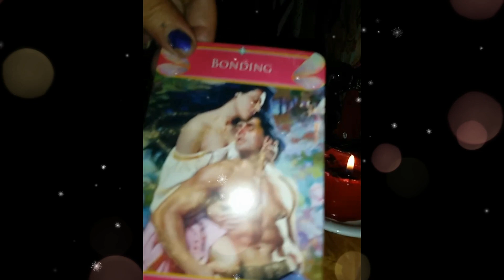# tarot orakel Bonding- ein Band der Liebe 💟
💟Hallo Ihr Lieben💟   Ich lege seit Aeonen TAROT- und ORAKEL -KARTEN  und bin spezialisiert auf ZWILLINGSFLAMMEN 1111 , TWINFLAMES. SEELENPARTNERSCHAFTEN  und den tiefen SEELEN - und HEILUNGSPROZESSEN  die damit einhergehen.
Meine KARTENLEGUNGEN  richten sich an Alle die Fragen in der  LIEBE haben und fuer HEILUNG  offen sind und zeigen Loesungen auf an denen Ihr arbeiten koennt um zur authentischen Essenz eurer Seele zu gelangen

                          Einnahmen aus der Werbung fliessen in Spendenaktionen !

Die Kanalmitgliedschaft findet Ihr im besten Fall unter dem Video, ein Teil vom Erloes wird immer gespendet. so helft Ihr mir , ich helfe Euch und wir tun gemeinsam etwas Gutes 😍🥰
Wir veranstalten regelmaessig magische Onlineworkshops und RITUALE zu verschiedenen Thematiken, .also haltet die Augen offen .

    🦄🦄                            enchanted-music-meditation                              🦄🦄

                                                                Danke :*
                                               🌈⭐ Mucho Amor 🌈⭐

crytsal visons tarot : U.S. Games; Tcr Crds/B Edition (28. November 2011
Energy Oracle Cards Herausgeber ‏ : ‎ Lifestyles; Tcr Crds/P Edition (16. Dezember 2013)
Moonology ‏ : ‎ Hay House UK; Crds Edition (25. September 2018)
The Light Seer's Tarot Hay House (3. Dezember 2019
Work Your Light Oracle CardsHay House UK; Crds
The Starseed Oracle Hay House UK; Crds Edition
Heal Yourself Reading Cards Rockpool Publishing
The Psychic Tarot Oracle Cards Hay House Inc
The Psychic Tarot for the Heart Oracle Deck Lifestyles; Tcr Crds
Wisdom of the Oracle Divination Cards Lifestyles; Box
Angel Answers Oracle Cards Hay House Inc
Sacred Traveler Oracle Cards Lifestyles; Box Tcr Cr
Gateway Oracle Cards Hay House Inc.
The Akashic Tarot Lifestyles; Tcr Crds
Chakra Wisdom Oracle Cards Watkins Publishin
The Enchanted Map Oracle Cards Hay House Inc
Witches Tarot Llewellyn Publications,U.S
Mermaid Tarot  Llewellyn Publications
Thelema tarot LLEWELLYN PUB
Minetti, R: Dark Mirror Oracle Cards Lo Scarabeo
Keepers of the Light Oracle Cards Hay House UK;
Oracle of the Mermaids LLEWELLYN PUB
BLESSED BE CARDS LLEWELLYN PUB
The Wildwood Tarot:Sterling Publishing
Aleister Crowley Thoth Tarot Königsfurt-Urania Verlag
Ghost Tarot Lo Scarabeo
Witches Tarot Ellen Dugan
zwillingsflamme1111 orakel stina grell
mastic moon oracle cards and hdowcards- mystic moon
romantic fairy oracle. cherry enchantress
doreenvirtue oracle cards- Hay House Inc
Fin de Siècle Kipper U.S. Games Systems Inc
Barbara Walker Tarot U.S. Games